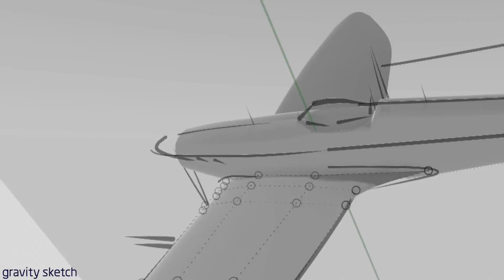Spitfire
Timelapse video showing my modelling process in VR using Gravity Sketch.